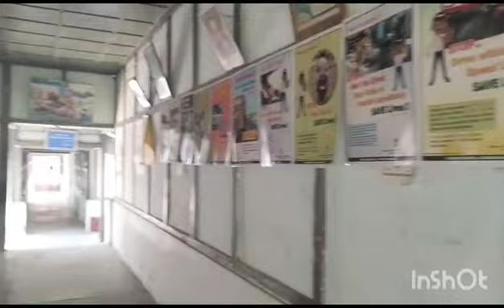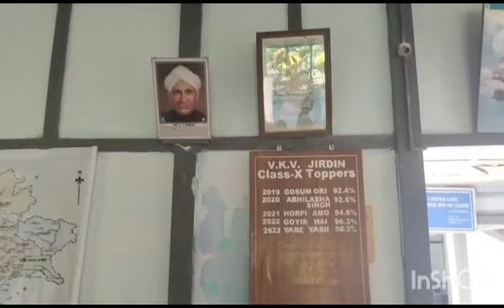VKV Jirdin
Vivekananda Kendra Vidyalaya  Jirdin, Arunachal Pradesh